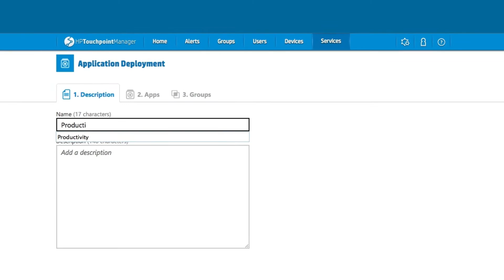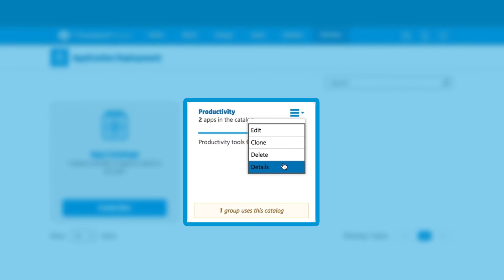Mobile Application Deployment | HP Touchpoint Manager | HP Support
Learn how to create, manage, and distribute applications with HP Touchpoint Manager.